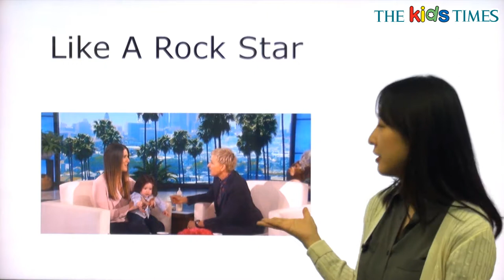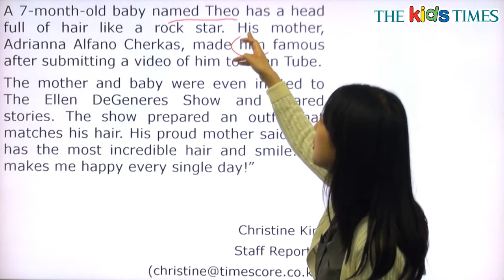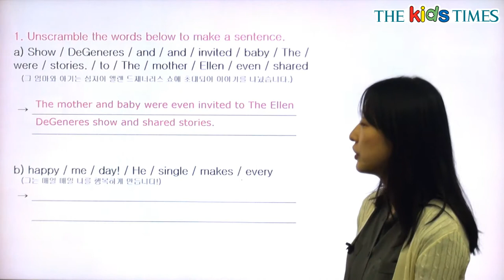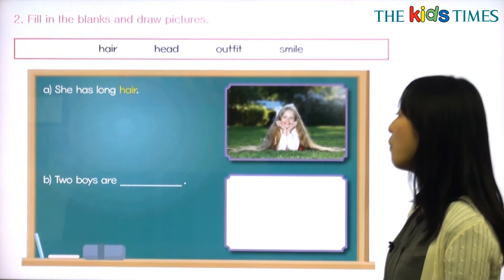Like A Rock Star - 전나리 선생님과 함께 하는 Aha! 동영상 강의 ( The Kids Times - No.401 )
아기 록스타